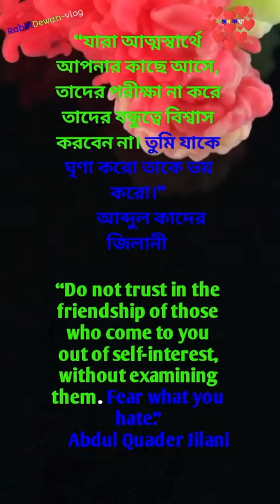Abdul Quader Jilani quotes 😍shortsyoutub